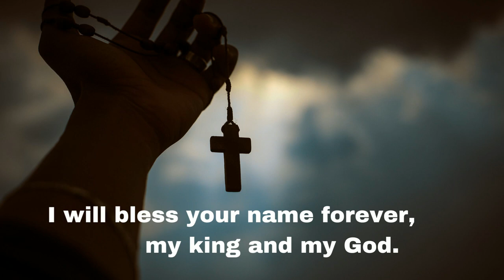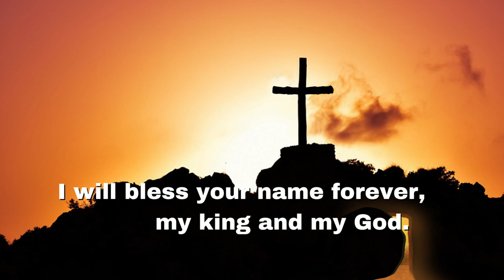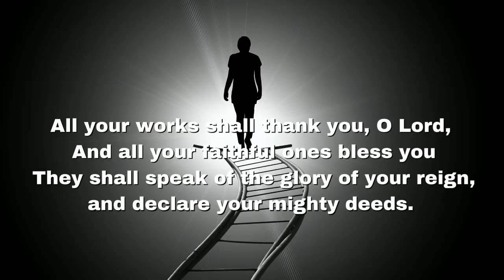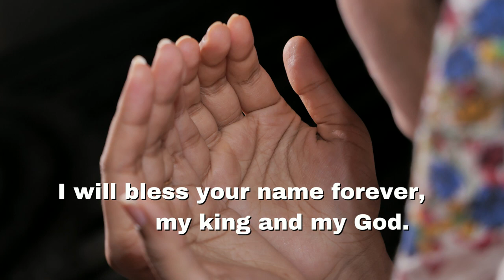tunerpycot31 ishbhajane72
30 October 2022